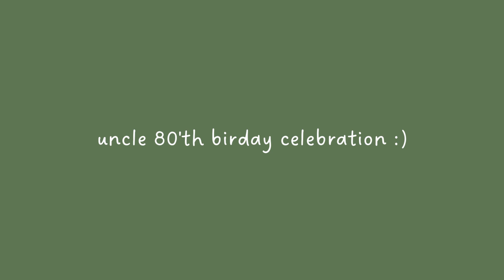PULL UP TO MY UNCLE 80''TH BIRTHDAY CELEBRATION WITH MY DAD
DISCORD NAME - Boyyoutripping SOCIAL MEDIA ⤵️
INSTAGRAM: ➡️ I'm on Instagram as Boytrippin_Tv
TWITCH CHANNEL BOYYOUTRIPPINGTV
STAY TUNE I LOVE UR SUPPORT I TRULY APPRECATE YOU.